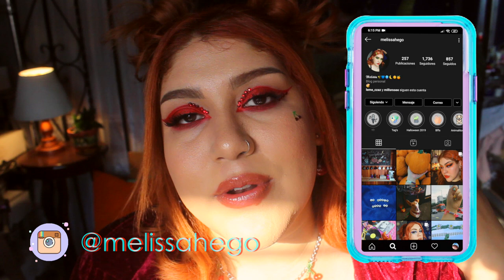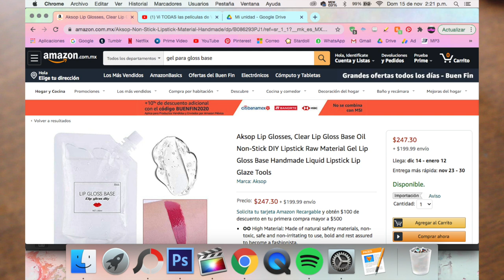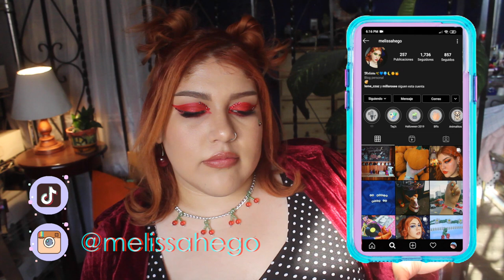Como hacer Gloss 💄💎*Brillo de labios*